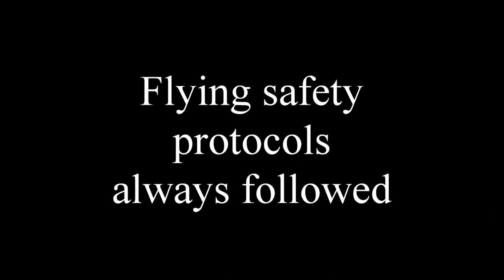sumners, markwell wood, harlow, essex, from the sky september 2022 movie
One of the first Harlow Housing expansions in the early 1980s
Celebrating 75 years of Harlow , Essex.
Other Harlow videos can be found at @UPTOWNCLUB